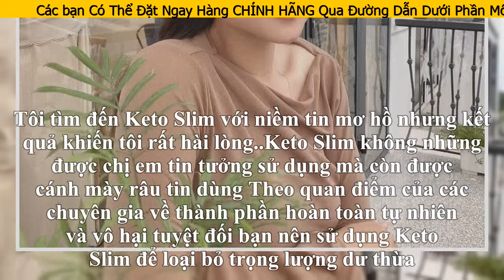Quyết Tâm GIẢM CÂN Của Nữ Sinh An Giang Và Cái Kết Bất Ngờ!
Đặt hàng Keto Slim CHÍNH HÃNG tại đây để được GIẢM GIÁ

Bí Quyết Giảm Cân Nhanh Chóng An Toàn Và Hiệu Quả Của Diễn Viên QUỲNH Trong VỀ NHÀ ĐI CON
keto slim là gì

keto là phương pháp giảm cân nổi tiếng của nhật bản: giảm hấp thu lượng tinh bột vào trong cơ thể mang lại hiệu quả giảm cân.
tuy nhiên phương pháp này có hạn chế là sinh ra mệt mỏi, dễ tăng cân trở lại.
keto slim ra đời kế thừa ưu điểm của phương pháp giảm cân keto, vừa khác phục được nhược điểm của phương pháp này.

viên sủi  keto slim có tốt không

 viên sủi keto slim có những công dụng tuyệt vời sau:
ngăn hấp thu tinh bột, chất béo tránh hình thành mô mỡ mới.
chuyển hóa chất béo trong cơ thể.
đốt cháy lượng mỡ dư thừa trong cơ thể, từ đó giảm nhanh các vùng khó giảm mà không ảnh hưởng đến vòng 1.
giúp cơ thể không sản sinh ra isulin tránh cảm giác đói, thèm ăn từ đó tránh nạp tinh bột vào cơ thể.

ưu điểm nổi bật của keto slim

An toàn tuyệt đối, không có tác dụng phụ.
không khiến  cơ thể mệt mỏi trong quá trình giảm cân.
không cần ăn kiêng, tập thể dục.
duy trì cân nặng mong muốn sau khi giảm cân, đảm bảo không có hiện tượng tăng cân trở lại.
không ảnh hưởng đến đường tiêu hóa. những sản phẩm thông thường sẽ dễ gây táo bón hay tiêu chảy do thay đổi chế độ ăn.

keto slim thực sự là sản phẩm hàng đầu dành cho chị em muốn giảm cân an toàn và hiệu quả!